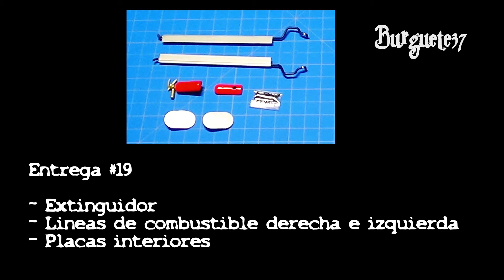🏆 Construye tu Ford GT 🏁 #19 | GT40 Le Mans 1969 - Extinguidor, placa y tuberia | Planeta DeAgostini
El #19 de la colección en México - El legendario Ford GT que ganó Le Mans en los años 1968 y 1969 ahora disponible en México y que será traído por Planeta DeAgostini.

En ésta entrega continuamos con el ensamble del piso interior de la cabina o cockpit
- Extinguidor
- Tuberias o lineas de combustible
- Placas laterales del interior

Éste modelo está muy bien detallado, cuenta con puertas, cofre y cajuela que se abren, detalles interiores, motor, suspensión y sistema de frenos y escape. También los faros delanteros y las calaveras encienden. El modelo a escala es una reproducción del Ford GT que ganó las 24 horas de Le Mans en 1969 con el Número 6, conducido por Jacky Ickx y Jackie Oliver.

La serie consta de 110 Entregas o fascículos.

Musica Ehrling
Apoyen a Ehrling: